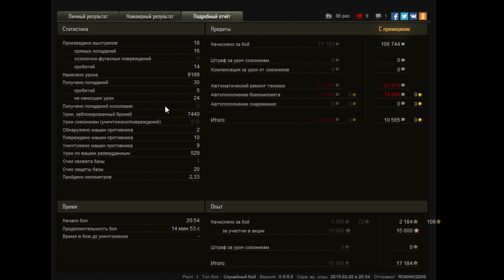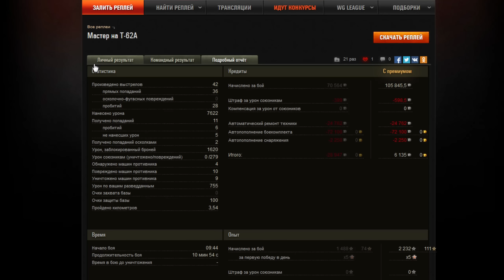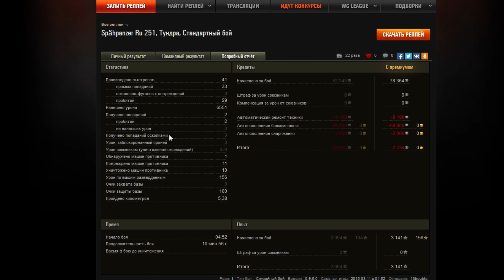Приколы World of Tanks. редкие медали 7 и такое бывает в wot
Всем здорово, я решил возродить старую рубрику редкие медали, в ней я буду показывать вам эпичные бои, где игрок нагнул и получил редкие медали. Всего в одном выпуске будет 2-4 нагибаторских боя, в которых будет происходить полный нагиб!

World of Tanks приколы, редкие медали 7 уничтожил пятерых на захвате wot